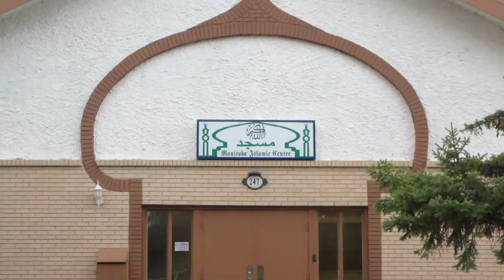Great Canadian Mosque Trip - Manitoba Islamic Centre Walkthrough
An inside look at the Manitoba Islamic Centre Manitoba's first mosque at 247 Hazelwood Avenue Winnipeg, Manitoba R2M 4W1

The Great Canadian Mosque Trip
"One Canadian, one country, one mosque at a time"